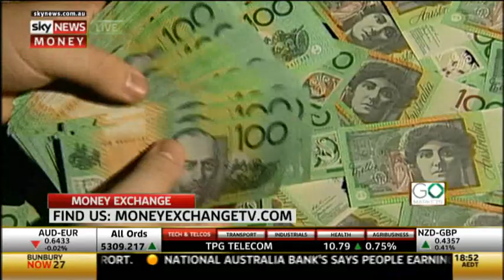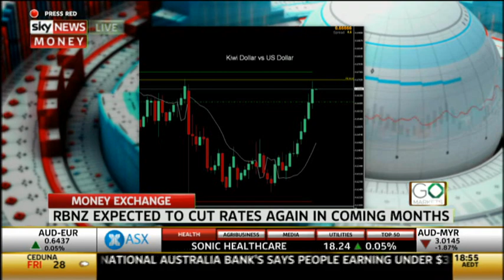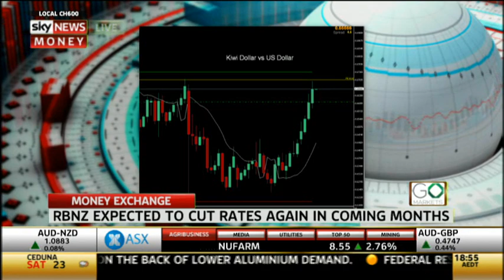This weeks Big Currency Movers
Andrew Barnett host of Money Exchange shares with you his big currency movers.